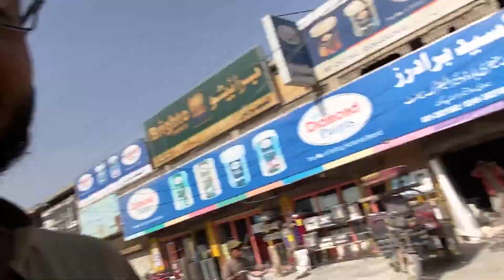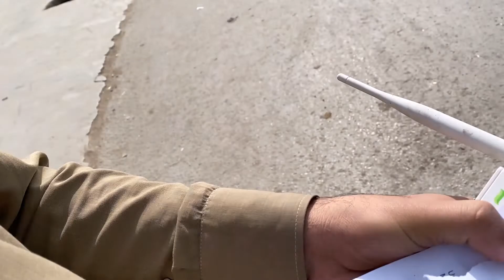everything gone bad. car accident😡😡